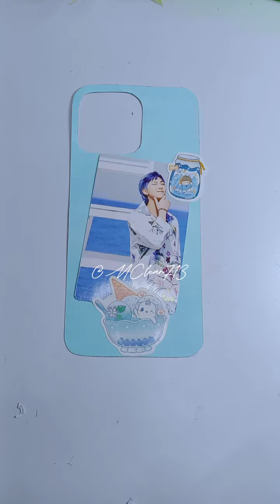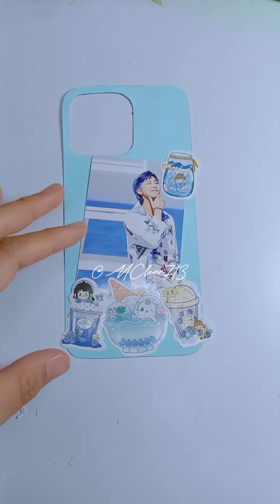💜💙✨iphone case kpop bts rm cute decoration food art tutorial aesthetic diy cutecase